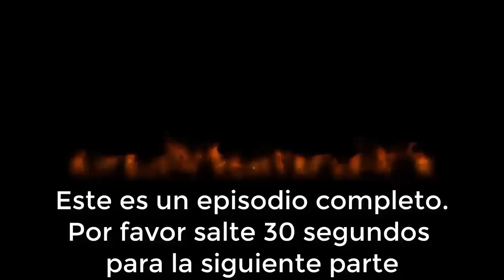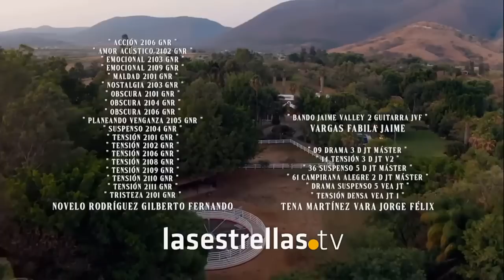He co lo velo ve99 veagy ve lov4 po9